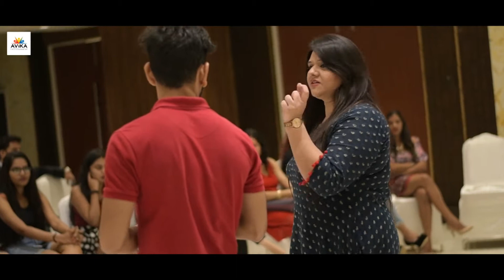AVIKA ENTERTAINMENT / FASHION WALK CHOREOGRAPHY / ARNOB GHOSH / OPTIMUM MOTION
AVIKA ENTERTAINMENT presenting, Mr. Ms. Mrs. Fashion Icon 2019

How to Become a Fashion Model ?
AVIKA ENTERTAINMENT grooming there models before the show & Build confident in them.

Credits - Work with Arnob Ghosh (Photographer)
Shoot & edit - Vedika Wadekar (@Optimum_Motion)

Fashion show - Avika Entertainment
Fashion Choreographer - Abhishek Jaiswal

Grand Finale Judges and Celebrity Guests:
Ravi Jadhav Sir
Vijay Patkar Sir
Sonali Kulkarni
Dr. Elakshi Gupta
Kavita Mishra
Prajakta Mali
Aniket Vishwasrao
Santosh Juvekar